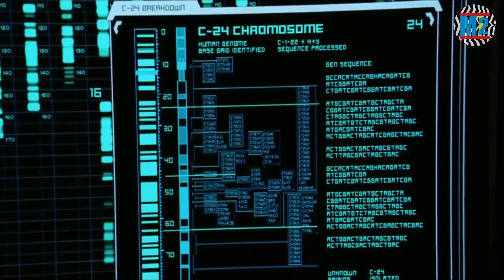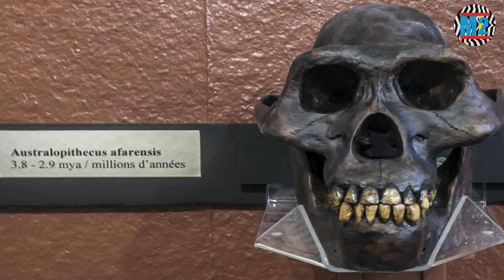TERJEBAK KE DALAM KEGAGALAN EKSPERIMEN MANUSIA | DOOM 2005